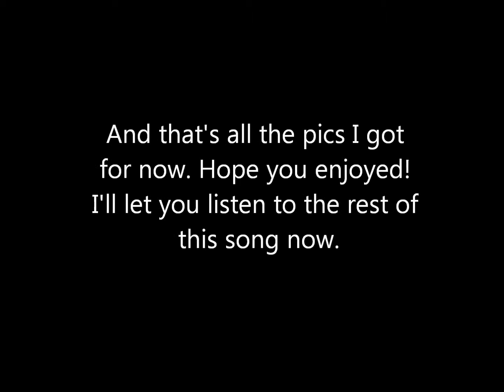Random Art Vid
Yeah, a bunch of pics I've been drawing lately, some are RP characters, some are Fakemon, some are regular Pokemon, and some are just various pics I felt like drawing. The song is Going Down in Flames by 3 Doors Down.

You guys get the special deal because a lot of these aren't on my DeviantArt, you can only see them here!